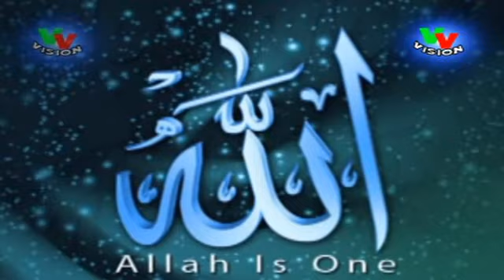Chand Afzaal Quadri-Apne Hi Rang Mein Rang De Khuda